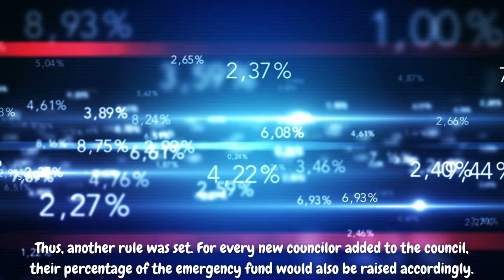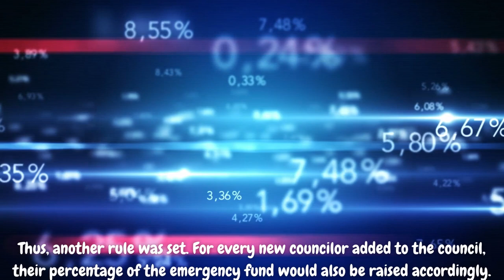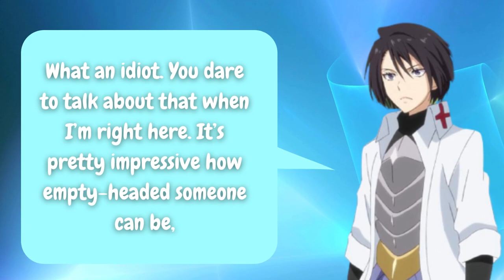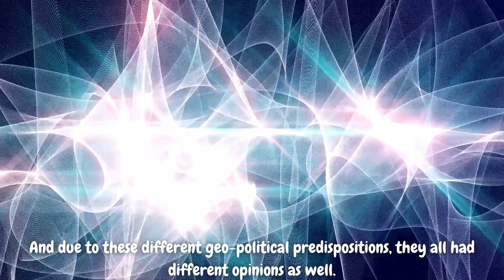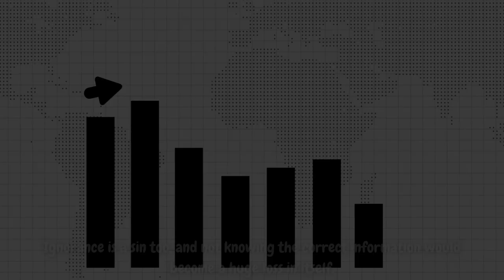Empire On Move ! The Council ! Part-6 ! CHAPTER 3 ! LIGHT NOVEL VOLUME 10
Hey Guys, This is the Part-6, Chapter-3 of Volume 10.